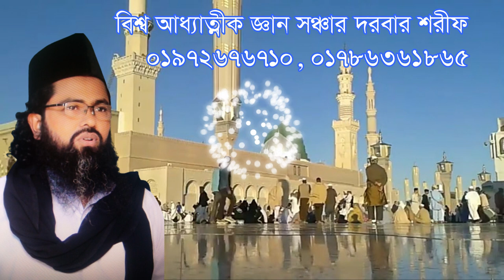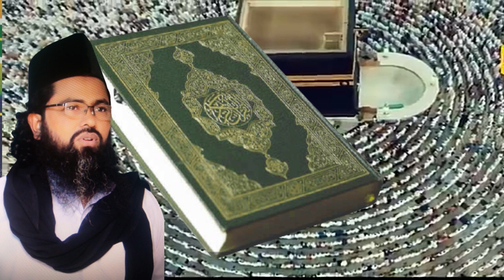পীতা বলে ডালেন কেনো আল্রাহ কে, alllah ke pita bole daklen keno